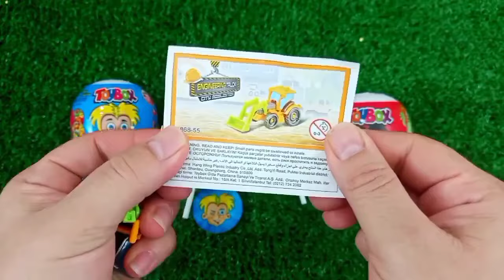Rainbow Satisfying Video | DIY How To Make Lollipop Candy Paw Patrol Fruits Cutting ASMR